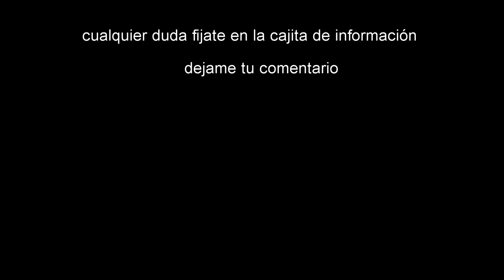BACKSTAGE DE UNO DE LOS MEJORES EVENTOS DEL AÑO | JUVENTUD URBANA | VUELVE LA CONEXIÓN REAL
JUVENTUD URBANA 18/11/2018 Camet Club de RAP
Dejame en los comentarios que vídeos te interesaría ver !!